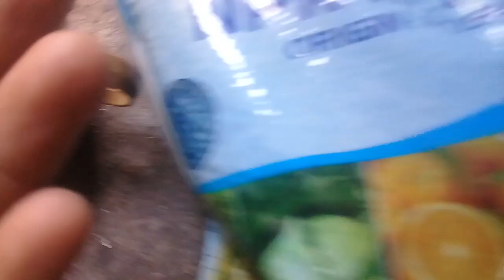kocor !!....||dosis npk mutiara untuk kocor || cabe rawit hijau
hello guys,di video kali ini saya akan
 melakukan pengecoran cabe rawit hijau dengan sistem kocor, pupuk yang saya gunakan yaitu, NPK mutiara 16 16 16, KCL jerman, untuk dosis takaran cukup setengah gelas kecil, KCL jerman setengah kecil,
perpaduan antara NPK mutiara dan KCL jerman untuk menyeimbangkan antara daun batang dan pembuahan,mari simak videonya